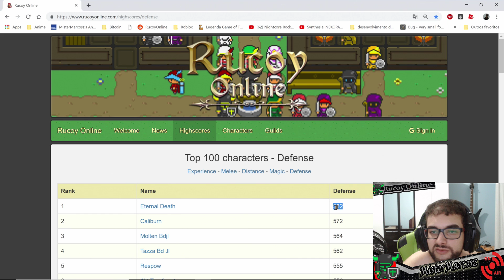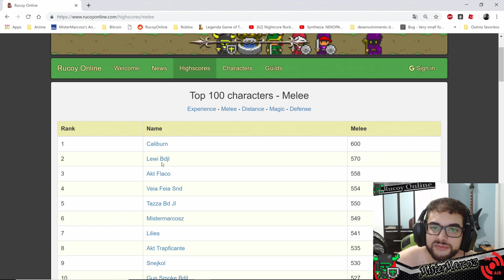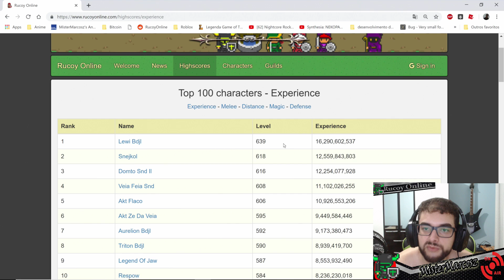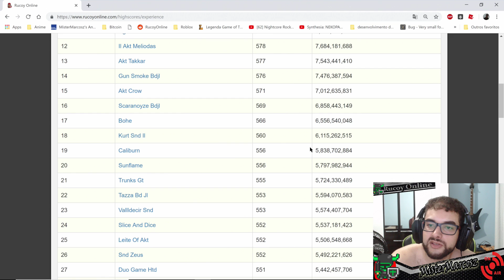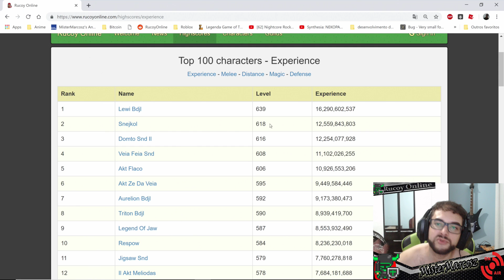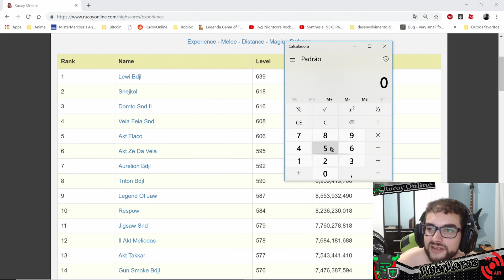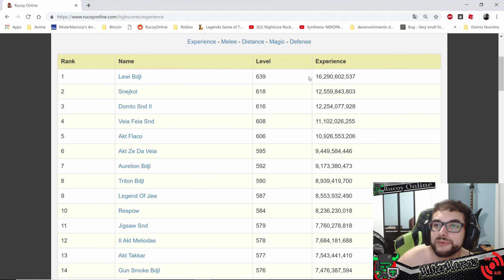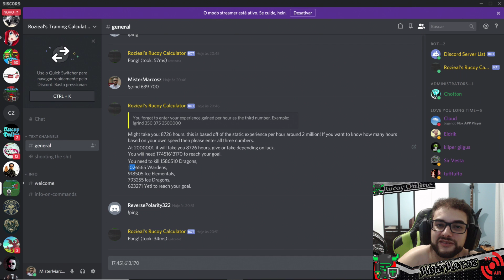Caliburn Primeiro skill 600 do rucoy!! 600centão!! kkk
CONFIGURAÇÃO DO PC:

OS: Windows 10
CPU: Intel Core i5-4430 3,0 Ghz ~ 3,5 Ghz
MB: Gigabite Z97 Sli rev 1.0v
GPU: GTX 1080 Ti Founder Edition (EVGA)
RAM: Cosair Vengeance 16GB 1600MHz DDR3
HDD: 1 TB Western Digital & 1 TB Seagate
SSD: 120 GB Kingston
PSU: Cosair 600 w CX600M
CPU Cooler Xigmatek Dark Knight II
Mouse: CM Storm Recon
Mousepad: Razer Golianthus
Keyboard: Multilaser Warrior TC199
Headset: Dazz Rock Python 7.1 com vibração
Gabinete: Raidmax Gamer Viper GX 512WBG
Microfone: Arcano Black - AM Black-1
Webcam: C920 FullHD
Monitor: TV 40" 4K Tela Curva - Samsung
Internet: 40Mb Fibra Optica

PROGRAMAS:

Programa para Jogar:

Nox (Emulador Android) - Rucoy
Steam

Programas de Gravação:

Nvidia ShadowPlay (Live e Gravação)
OBS Studio (Live e Gravação)